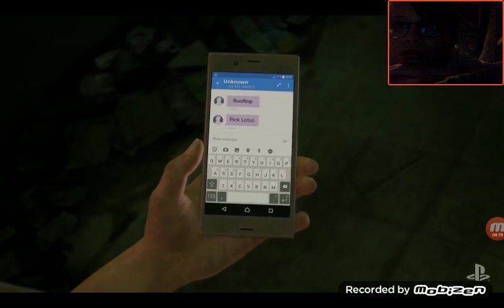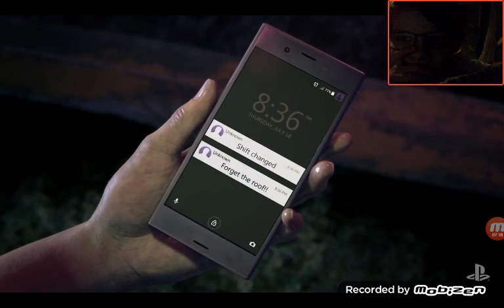Uncharted lost legacy reaction